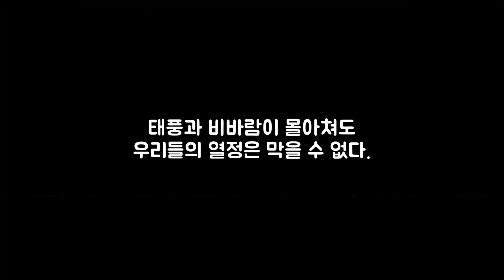인천과 대구 두 서포터즈의 미친 응원 열기!! 거의 슈퍼매치급인데? (Feat. 파랑검정, 그라지예)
어제 인천과 대구의 경기에 다녀왔는데요.
경기도 경기이지만.
두 팀 서포터즈의 응원 열기도 너무나 인상 깊어서
특별히 스페셜 영상으로 만들었습니다.

한 가지 당부하고 싶은 말씀은 어디 응원이 더 대단하고 어디 응원이 더 작고 크고...  이런 댓글 달지 마시고 그냥 열정적인 두 서포터즈의 응원 모습만 시청해주시면 감사하겠습니다.